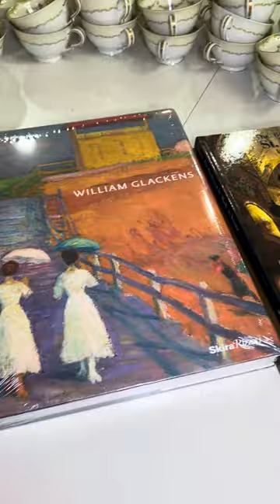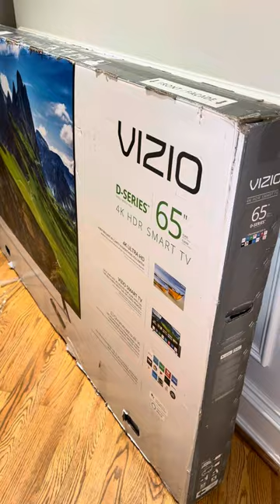Estate sale in Bethesda Full house starts April. 25th-28th🎈🎊🦋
Estate sale in Bethesda
Full house starts April. 25th-28th🎈🎊🦋

This is a very beautiful house filled with nice furniture, beautiful home decor, artwork, ton of jewelry, grandfather clock, chagall signed lithograph, Tiffany style lamps, clothing, silverware, kitchenware, dvds, toys, huge record collction, games, books, designer cloths, Gucci, Fendi bag, Hermes Much Much More.

Time:
11:00am to 4pm
Saturday and Sunday sale will be open 10 am to 4 pm